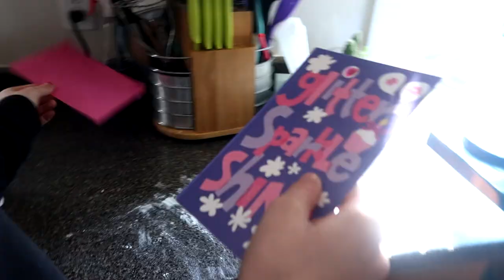JUMPING OUR CRAZY PONY IN OUR INDOOR ARENA! AND EARLY BIRTHDAY SURPRISES! Day 106 (04/14/20)